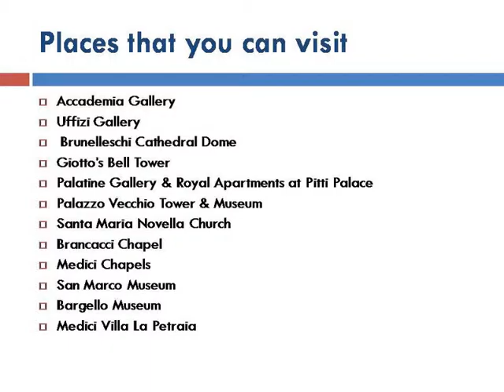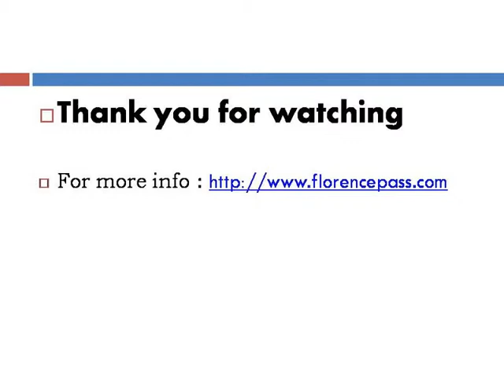Florence Italy Tourism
Florencepass, we are dedicated to provide valuable florence italy tourism and guided tours